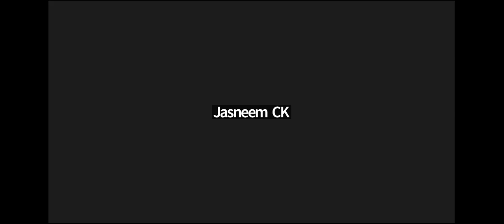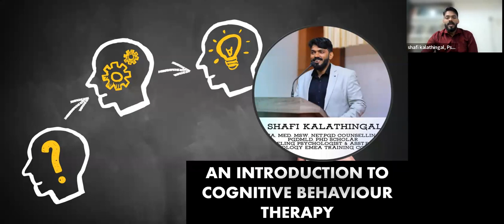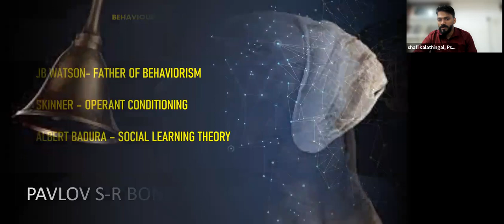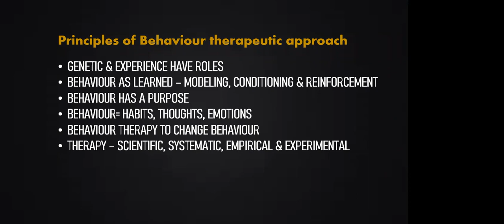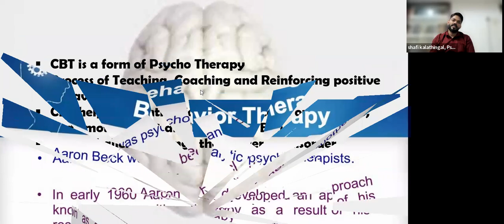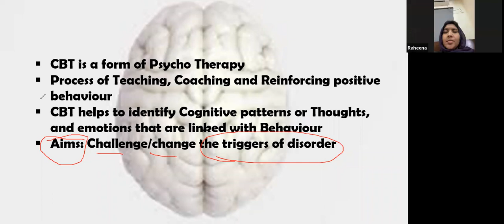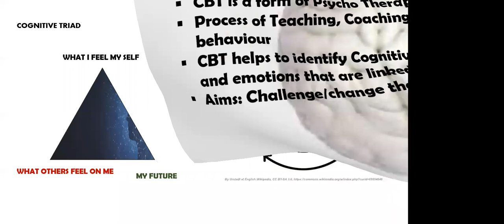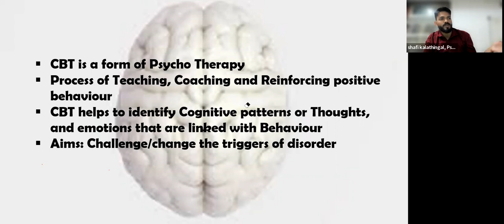CBT/Shafi kalathingal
cognitive behaviour therapy
class to PG Diploma & Diploma Students
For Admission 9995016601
Diploma in counselling Psychology
PG Diploma in Guidance and Counselling Psychology
PG DM Learning Disability & Child counselling